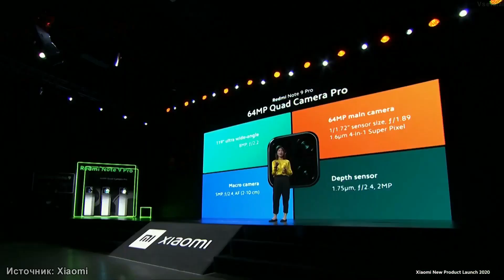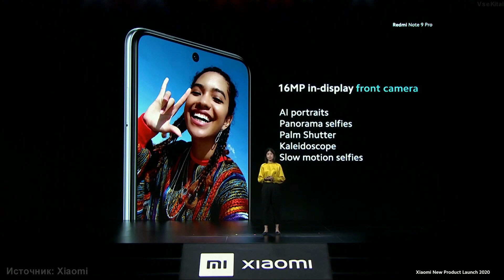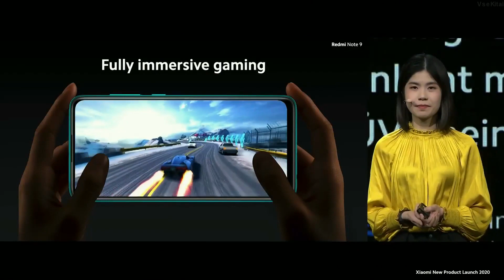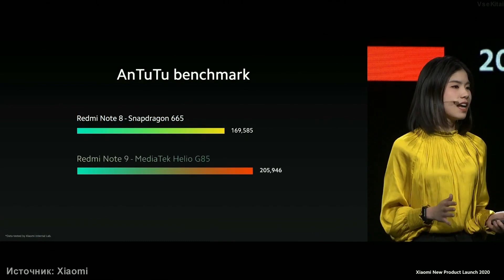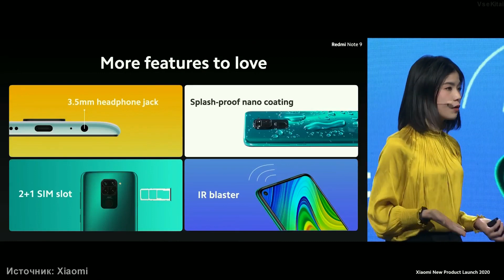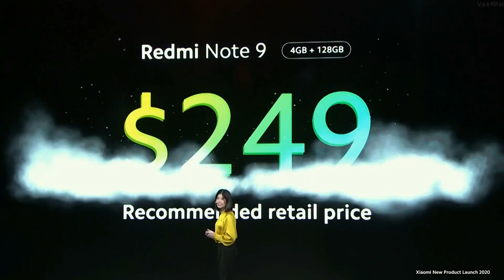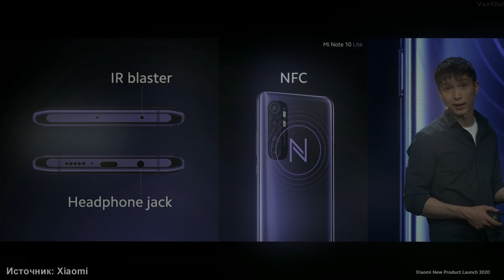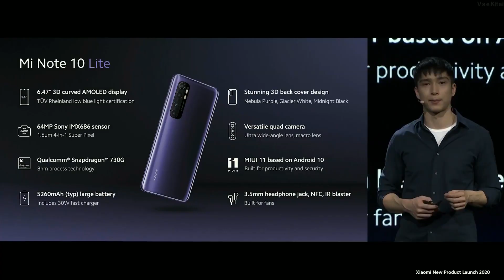ненавижу XIAOMI! Redmi Note 9 / 9 Pro и Mi Note 10 Lite - ЭТО ТОП смартфоны...